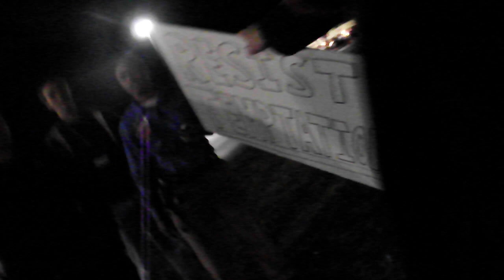Black Friday Protest Emporia Walmart Supercenter